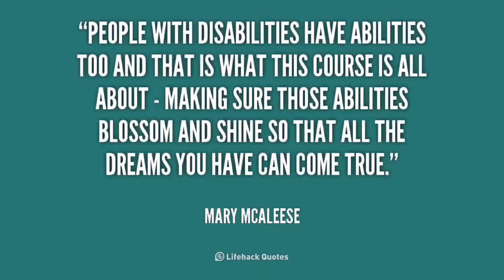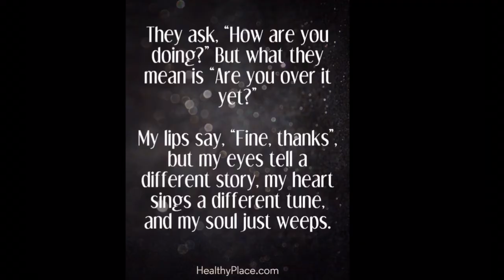"Gold ||britt Nicole || Barbie music video (read description ) ||rockinitbarbie tv™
This video was hard for me to make because this has a huge impact on my personal life and what I've been through over the past 7 years

See 7 years ago my late mom was diagnosed with stage 4 laryngeal cancer
But that summer was the hardest time for me because my mom had to have a feeding tube in her stomach (thankfully she only needed it for 2 months)  and that particular summer it was hot outside. I not only was working 3-4 days a week (most of that was outside pushing carts in)  but I came home and was forced by my dad to take care of my mom. Those two things plus the heat were too much for me that I almost passed out and nearly caused me to have a seizure (I'm an epileptic so I'm proned to them). Come November of 2011 my mom ended up losing a very short battle with bone and lung cancer. In 2012 I was almost the victim of domestic violence because of my dad. In 2013 right in front of my second great nephew I witnessed my niece almost become the victim of domestic violence because of my dad. I've been cyber bullied and cyber harassed in the same year (2013). My dad has even made me feel like I am not worth it but with my mom's spirit I'm able to tell my story .

Btw thumbnail style was inspired by seedeng (scroll down for link) and microguardian. Here is the link to microguardian' channel
Roblox ign: mandyy224 (read my about section on there first)
Snapchat: private (sorry but I don't give it out to the public)
FAQ
Camera: iPhone 6s (using the app MoviePro)
Editors: IMovie and Cute Cut Pro

For my other camera: Samsung galaxy j3
Editors: vivavideo, filmorago power director and Videoshop
About my Barbie channel.
Hi divas my name is Amanda
Mandy.
My videos are kid and family friendly with a
Strong positive message about just being
proud of who you are and where u came from.
Whenever I think of a new series I like to include
characters with special needs because those of
us including myself that have a disability we are humans too

My videos don't contain any use of inappropriate language or mature references. I much appreciate that your comments don't contain inappropriate language.

On this channel you'll see

Series
Music videos
Stop motions
Doll/toy reviews
And skits which I come up with myself and that's what makes my channel so unique
I also from time to time will do some screen recording videos

End slate was inspired by seedeng and everythingdolls
Here is his channel:

Copyright info
Song: gold
Artist: Britt Nicole
On behalf of universal studios
Any viewing restrictions: unavailable on some devices
Note: because of the viewing restriction some people might not be able to watch it on the regular YouTube app, watch it on either the computer or the mobile desktop version of YouTube